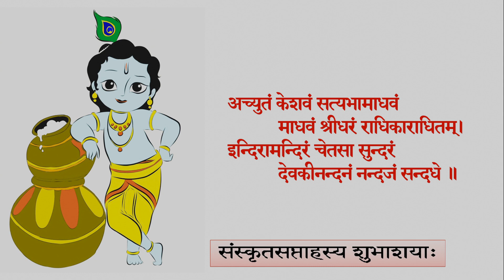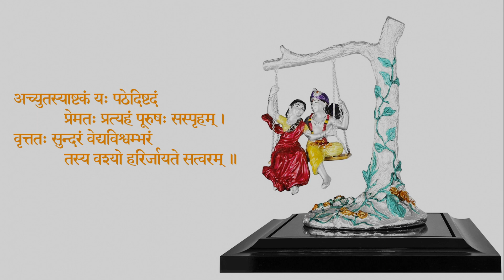अच्युताष्टकम् | अच्युतं केशवं रामनारायणं | Sanskrit Song | Sanskrit Kutir | Krishna hhajan | Stotra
संस्कृतस्य प्रचाराय प्रसाराय सहृदयानां विनोदाय विश्वसंस्कृतदिवसमुपलक्ष्य शङ्कराचार्यविरचितस्य अच्युताष्टकस्य केचन श्लोका इह गीताः।

अच्युताष्टकम् | अच्युतं केशवं रामनारायणं | Sanskrit Song | Soma Sui | Sanskrit Kutir | krishna bhajan | stotra chanting